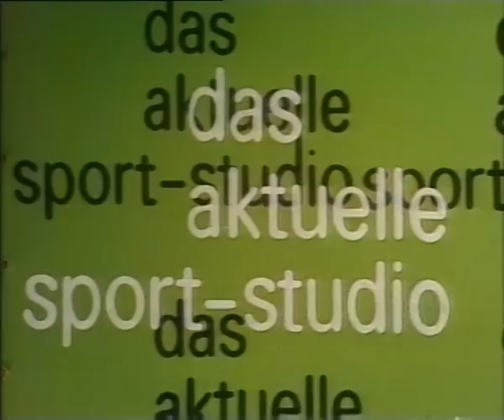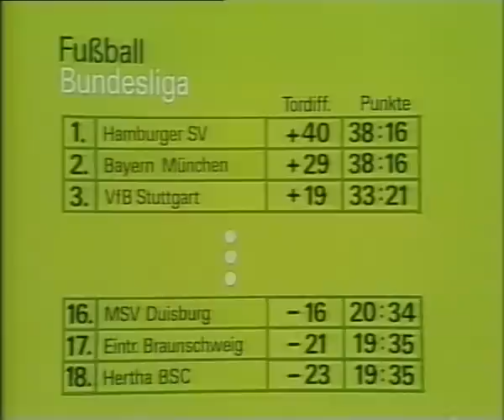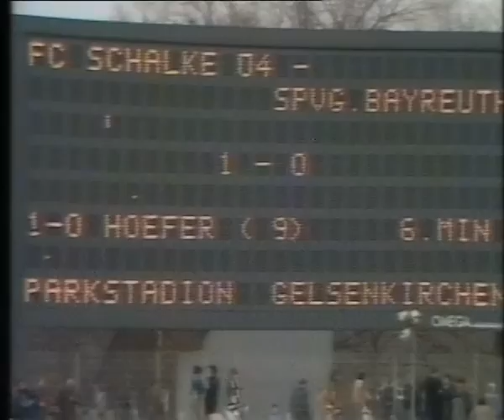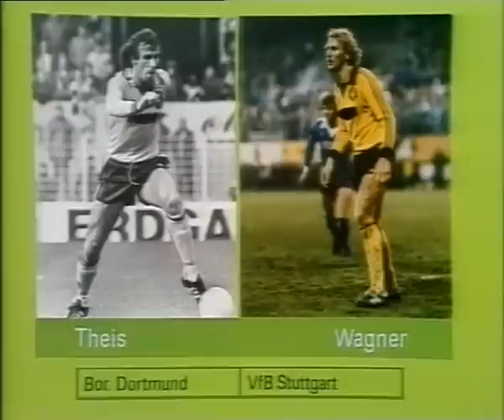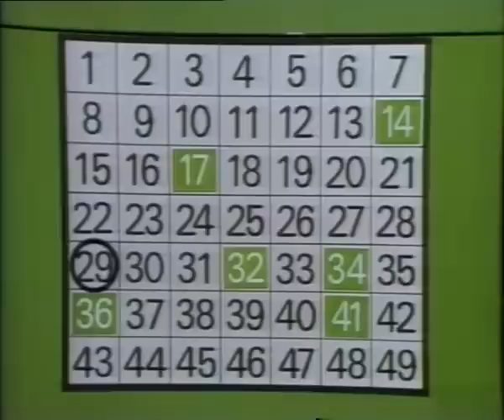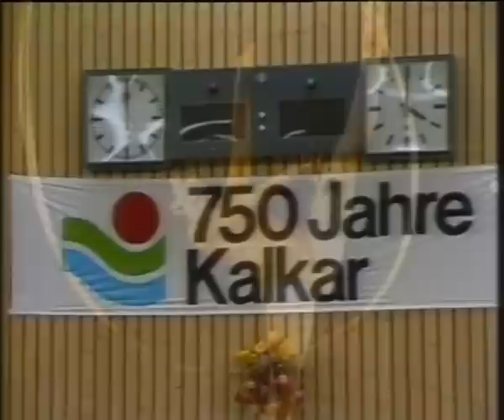ZDF 5. April 1980 - Das Aktuelle Sportstudio mit Hajo Friedrichs (die ersten 30 Minuten)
Gefunden auf SVR4004
Die ersten 30 Minuten (bis zum Bandende) des Aktuelle Sportstudios vom 5. April 1980